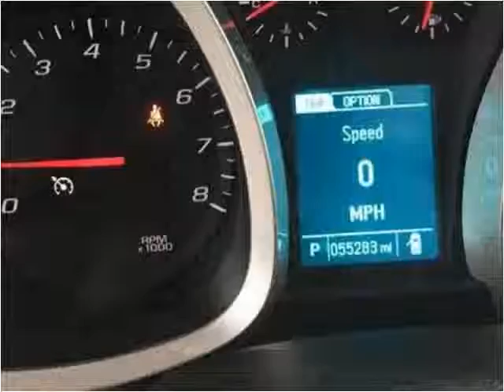2013 Chevrolet Equinox Used Cars London KY